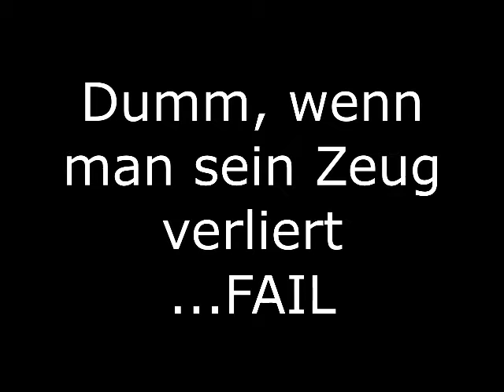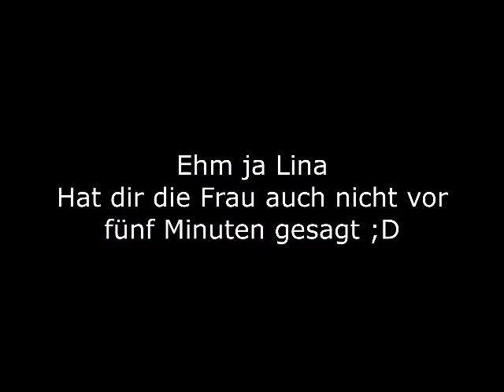VLOG #2 Could we pretend that airoplanes - Auslandsjahr Neuseeland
7.7.15 - Unsere Reise von Frankfurt nach Auckland war lang, anstrengend aber trotzdem schön...und lustig ;)